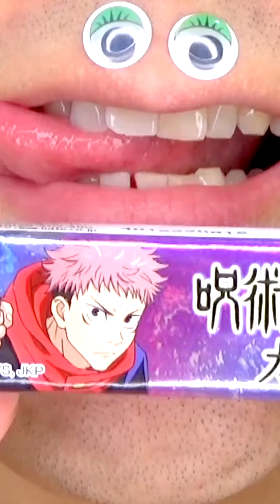Shasuke8b ASMR Delicious Foods Challenge 😋😋😋